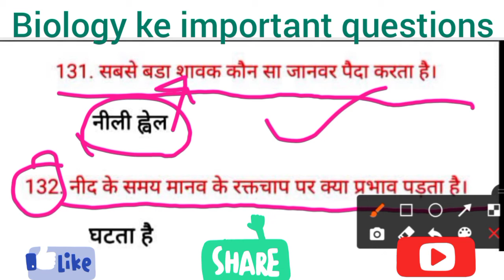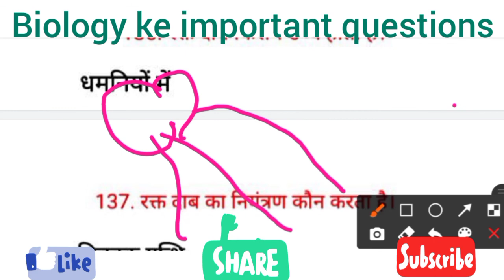RRB ntpc rrc group d. पेपर देने से पहले एक बार जरूर देखें